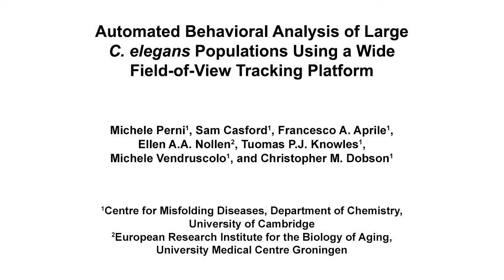FOV Tracking Platform for Behavioral Analysis of C. elegans Population | Protocol Preview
Automated Behavioral Analysis of Large C. elegans Populations Using a Wide Field-of-view Tracking Platform -  a 2 minute Preview of the Experimental Protocol

Michele Perni, Sam Casford, Francesco A. Aprile, Ellen A. Nollen, Tuomas P.J. Knowles, Michele Vendruscolo, Christopher M. Dobson
University of Cambridge, Centre for Misfolding Diseases, Department of Chemistry; University Medical Centre Groningen, European Research Institute for the Biology of Aging;

We describe protocols for using the wide field-of-view nematode tracking platform (WF-NTP), which enables high-throughput phenotypic characterization of large populations of Caenorhabditis elegans. These protocols can be used to characterize subtle behavioral changes in mutant strains or in response to pharmacological treatment in a highly scalable fashion.